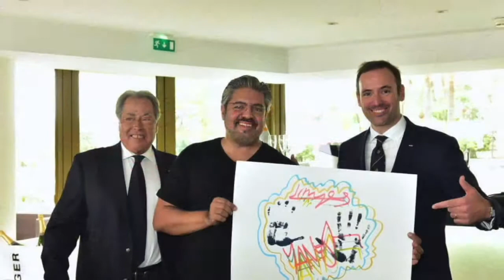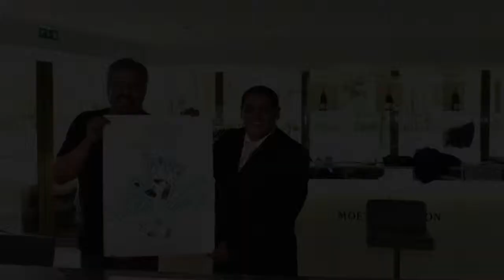2016 WSLA Handprints Show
1st WSLA Handprints Show hosted by Marcos Marin.
Fairmont Monte Carlo, 25th October 2016